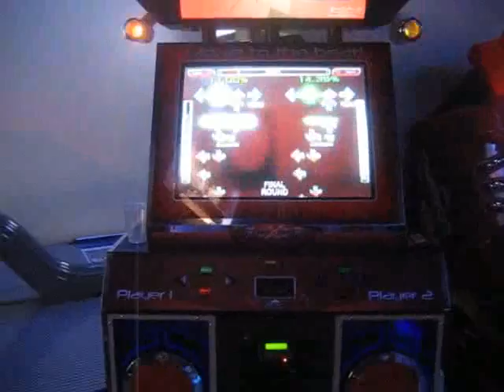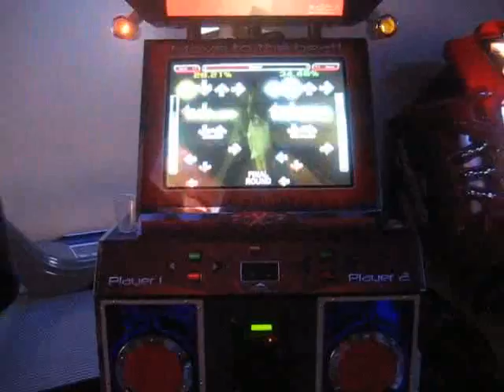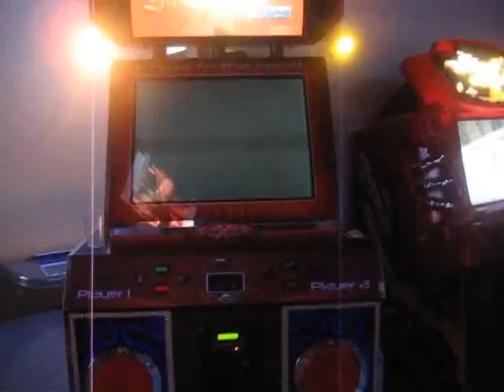JD!! & L!!! Do Vertex^2 Hard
Joy.
filmed by bpow